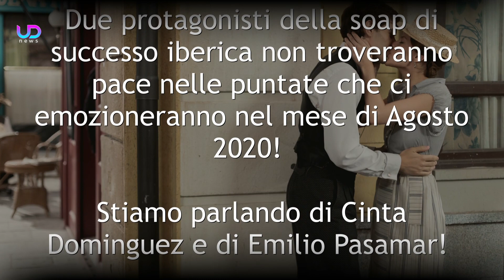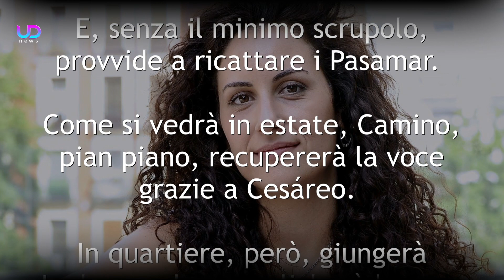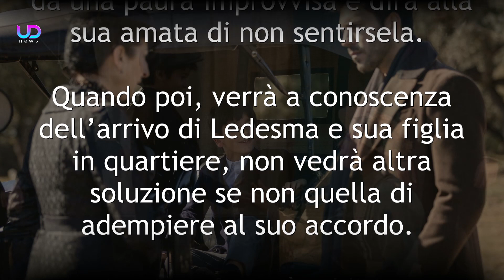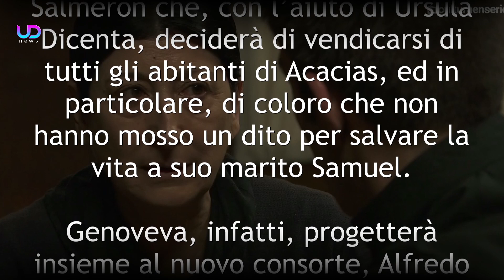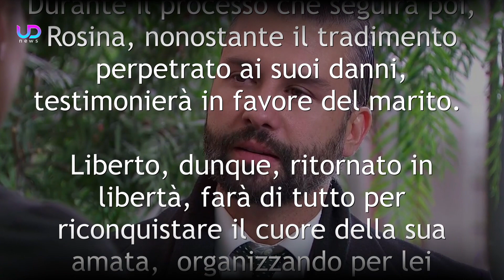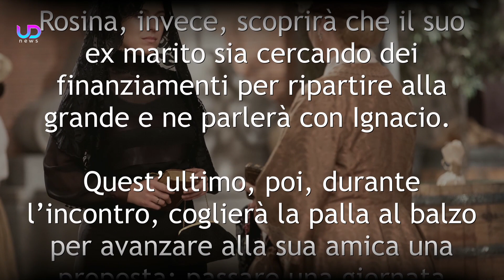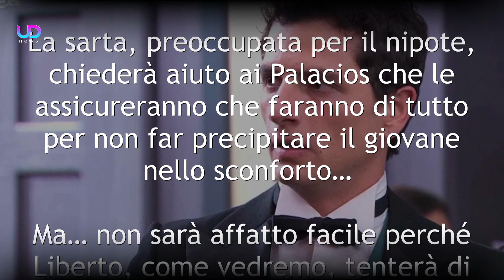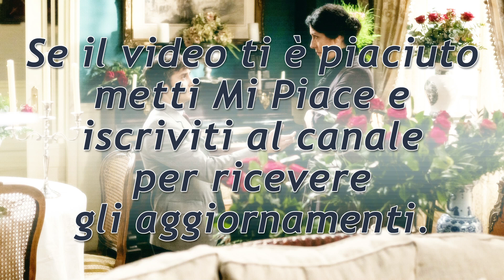Anticipazioni Una Vita: Emilio è Costretto a Sposarsi!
Una Vita Anticipazioni: Due protagonisti della soap di successo iberica non troveranno pace nelle puntate che ci emozioneranno nel mese di Agosto 2020! Stiamo parlando di Cinta Dominguez e di Emilio Pasamar! Il loro amore non solo sarà osteggiato da Felicia, la bigotta madre di lui, ma anche da un uomo di nome Ledesma che costringerà Emilio a sposare sua figlia Angelines pena la detenzione in carcere a causa di un fatto legato al passato.

Addentriamoci subito nelle anticipazioni Una Vita che seguono!